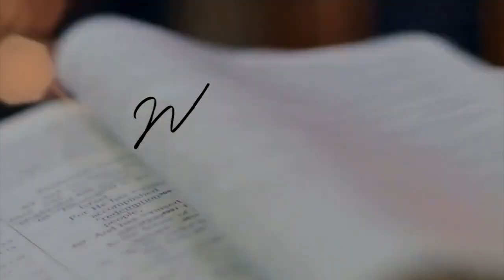Upanishads Part 2 - Relaxing Sleep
Here's part 2 for you all :)